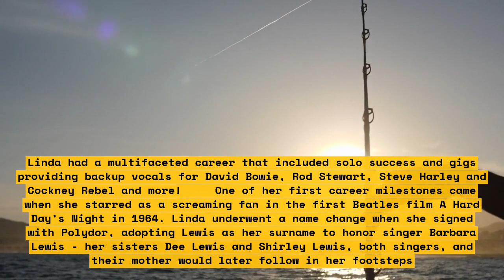Linda Lewis, Singer, Backing Vocalist, Dies at 72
We are saddened to report that Linda Lewis, an iconic singer and backing vocalist, has passed away at the age of 72. For a generation of music lovers, Linda Lewis was incomparable – a unique vocal powerhouse and an absolute powerhouse of a performer, who was an inspiration to so many.

Known for a series of hit songs in the 70s, most notably for her Top 10 UK hit ‘Rock A Doodle Doo’, Ms Lewis had a successful career spanning five decades. Not only was she an incredible and versatile singer, her skills as a songwriter and backing vocalist were equally renowned. She sang on hit albums by JTQ and Concrete Blonde, as well as raising generations of fans with incredible performances.

To celebrate the life and career of Linda Lewis, we’ve created this video. Join us as we pay tribute to her life-long contribution to music and the world of performing arts.

List:
-Linda Lewis, iconic singer and backing vocalist
-Passed away at the age of 72
-Top 10 UK hit ‘Rock A Doodle Doo’
-Successful career spanning five decades
-Incredible and versatile singer
-Songwriter and backing vocalist
-Sang on hit albums by JTQ and Concrete Blonde
-Celebrate the life and career of Linda Lewis